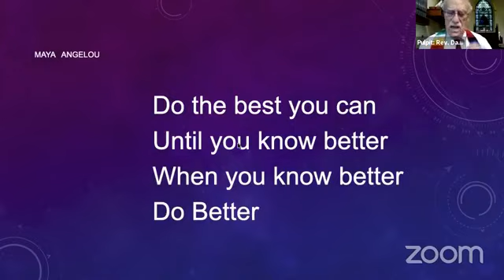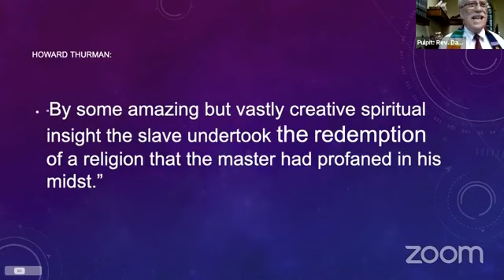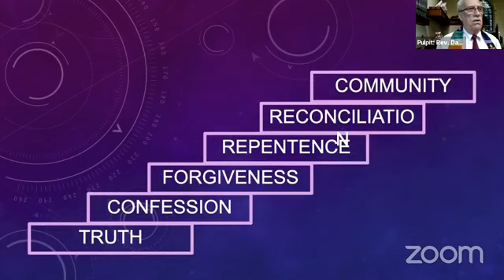Our Original Sin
Coming to terms with the truth of America and our church.  -Rev David Harris - August 1, 2021